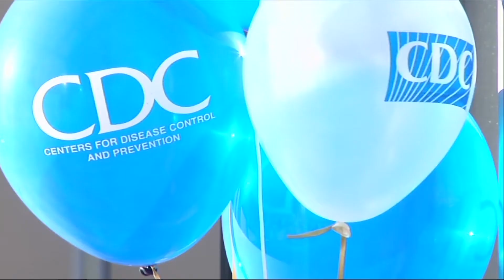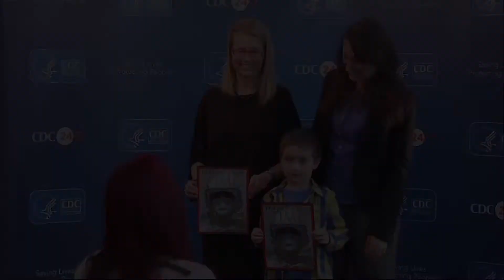CDC honors staff involved in Ebola response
The Centers for Disease Control and Prevention honored staff involved in its response to the Ebola virus on Thursday. According to the CDC, more than 700 people attended the event in Atlanta.